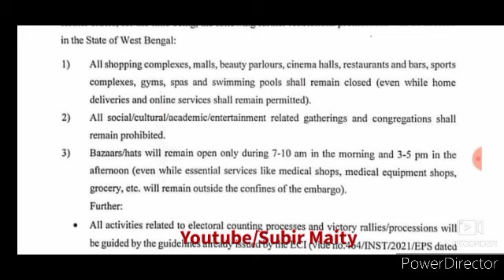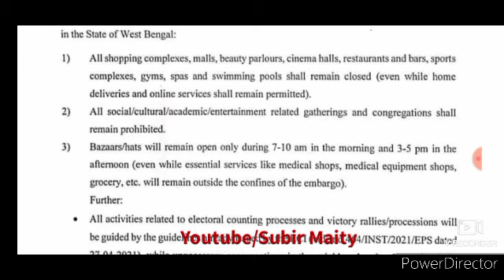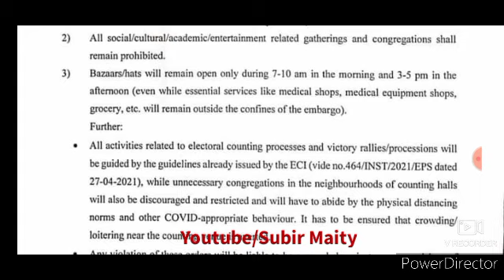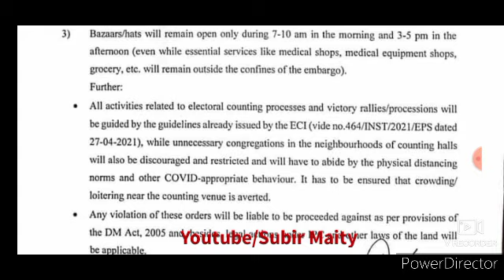আংশিক লকডাউনের অর্ডার জারী করল রাজ‍্য সরকার। অবশ্যই দেখুন। Wb government order.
রাজ‍্য সরকার জারি করল জরুরী অর্ডার। অবশ্যই দেখুন। Wb government order.